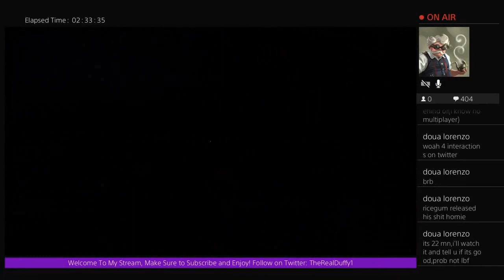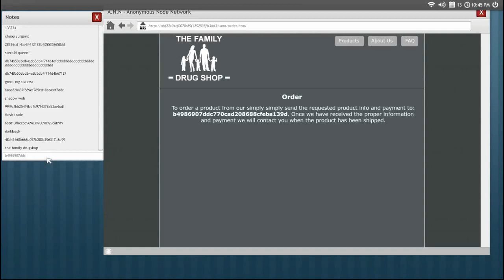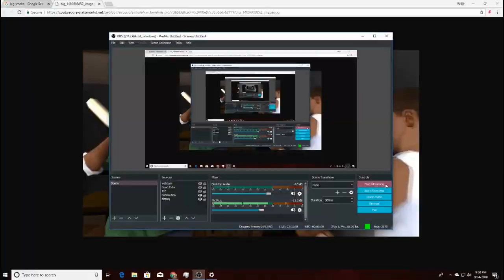500 SUBS HIGHLIGHT VIDEO!!! Stream Highlights!!!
I'd like to thank everyone for 500 subs I know this video is like 2 months late Ive been trying to collect more highlights for the video, I hope you all enjoyed make sure to comment and let me know! There are going to be some changed coming to the channel within the next month or 2 depending on when I get the equipment I need.  Hopefully you all will be happy with the new changes I'll make a video talking about it as soon as the I've made sure everything works out!